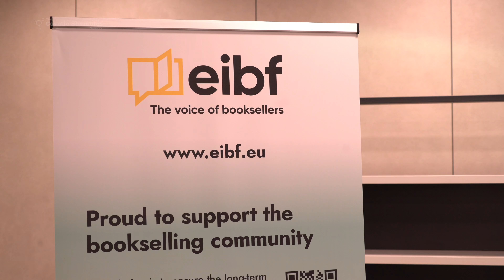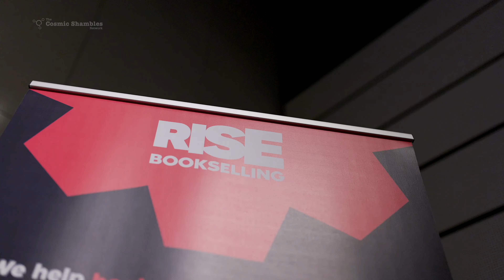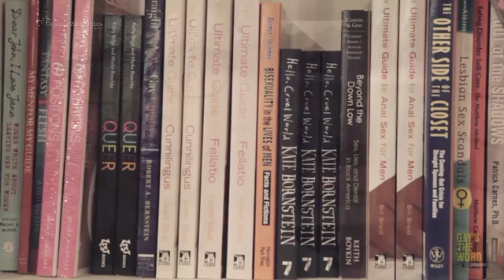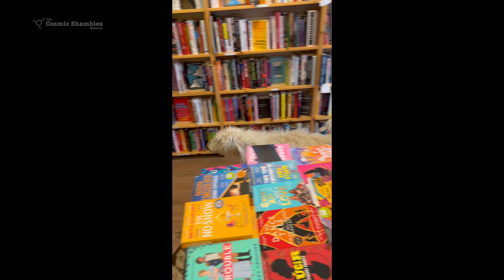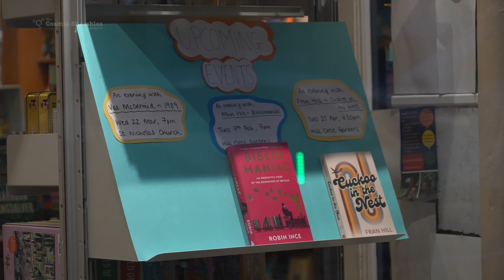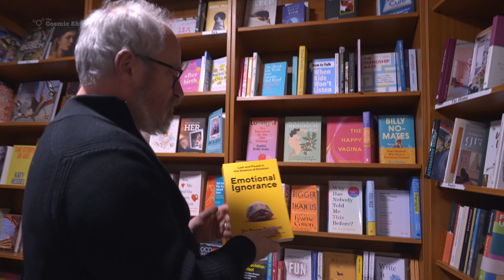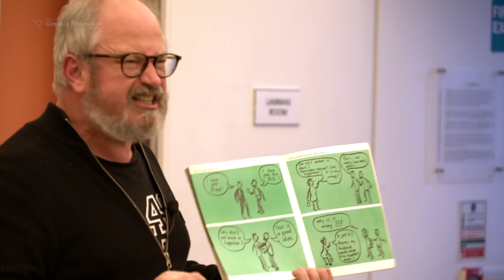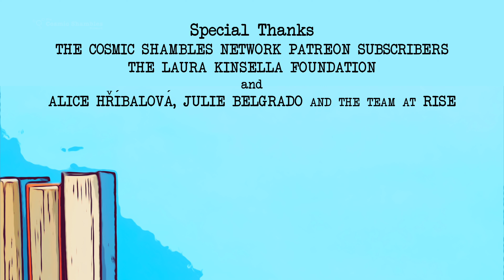Bookshops: A Home for Diverse Stories | Bibliomaniac w. Robin Ince | Episode 2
In this episode, Robin travels to Prague to deliver the keynote address at the inaugural European Booksellers conference, RISE. Being around so many booksellers reminds him just how important bookshops are in our society at promoting diversity and voices that are often absent, or ignored, by the mainstream. This episode features conversations with some amazing LGBTQ+ authors and booksellers including Mili Hernández, Lewis Hancox, Lawrence Schimel, Mairi Oliver and Mog Harris as well as RISE President Julie Belgrado.

Written and presented by Robin Ince
Directed by Trent Burton
Produced by Trent Burton and Robin Ince
Main Camera and Editing by Trent Burton
Camera and Editing Assistant - Alice Degrassi
Royal Institution Camera operator - Ben Westaway

Special thanks to:
The Laura Kinsella Foundation for their support
Atlantic Books
Melinda Burton

We formed The Cosmic Shambles Network over a decade ago to create independent content fuelled by curiosity. We create documentaries, podcasts & live shows covering everything from science, books, comedy, music and more!

By teaming up with some of the biggest and best names in science and entertainment, we invite you to dive in with us and explore a Universe of interesting things, with interesting people, in our uniquely Shambolic style.